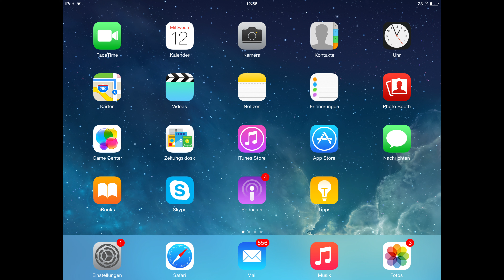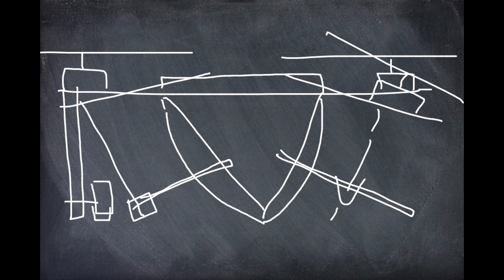Original Camera Files: iPad Air